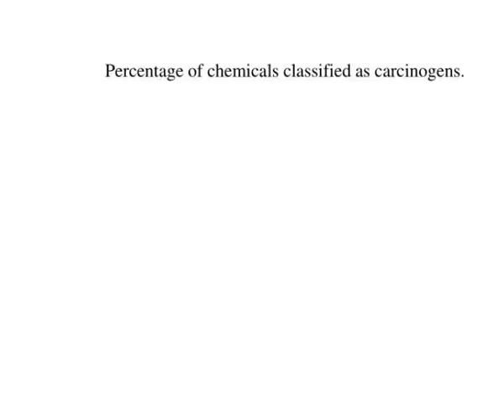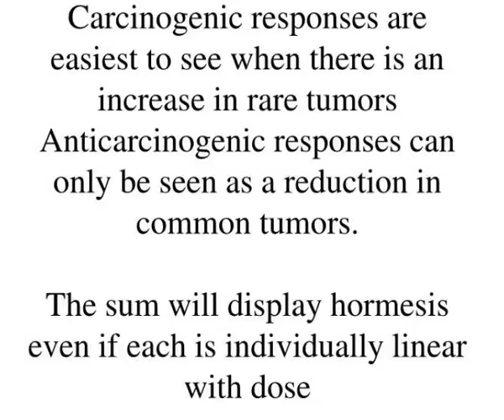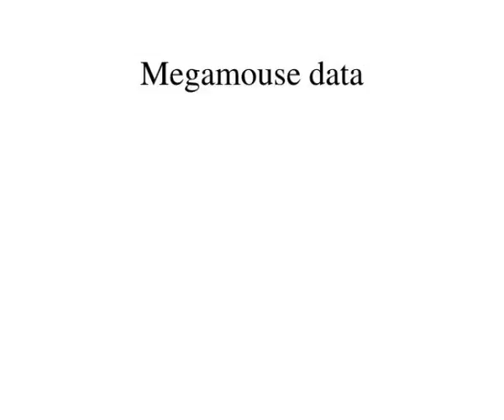percentage of chemicals classified as carcinogens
Low dose Carcinogenesis Low dose Anticarcinogenesis Hormesis can be seen in the same animal species Richard Wilson, Harvard University Frank Pompei, Exergen Amherst, MA  Tuesday, June 11th 2002. Slideshow 3121907 by dysis